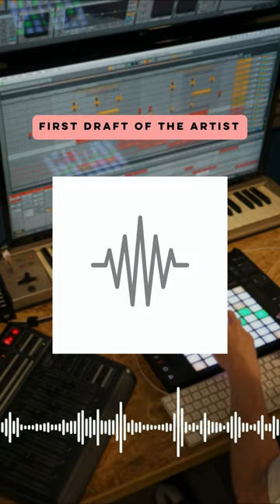Demo to Finished Production: A Song Transformation for Wayne Matthews!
“From Demo to Finished Production”

Witness the Transformation of Wayne Matthews  “Let You Go” from a simple demo to a fully polished production! 🎧🎶🎬

Here are some ways you can show your support, which would mean the world to me since this is how I make my living!

Ableton Live Made Easy (Online Video Course):
The lightning fast method for learning how to create your first complete song in Ableton Live even if you are 100% brand new to music production…

- WHERE TO LISTEN TO MY MUSIC PRODUCTIONS & MIXES -

- ABOUT -
Pascal Oorts is a successful music producer, songwriter and Ableton Certified Trainer. Pascal runs a music production studio, called Tapelab in Antwerp, Belgium. He has a strong pop sensibility and passion for helping artists craft signature songs that make an impact.

With his background as the synth wizard for Belgian band Mintzkov, he is an expert in multiple aspects of the industry. As a professional musician, mixing engineer and producer, he knows what it takes for a song to cut through the noise in a highly saturated music landscape.

Pascal has an impressive list of releases with a variety of international artists including Chackie Jam (Belgium), Monelise (UK), and Kumi Koda (Japan). These releases not only reflect his infectious songwriting and production approach, but are also commercially successful.

Between them, these artists have amassed millions of Spotify streams and YouTube views, as well as winning radio contests. We can safely say that Pascal’s goal is to help artists succeed and elevate their career. To enable this, he has developed his own signature formula for crafting a hit song.

In addition, Oorts is now taking enrolments for his one-of-a-kind Ableton Live and Pop Music production courses.